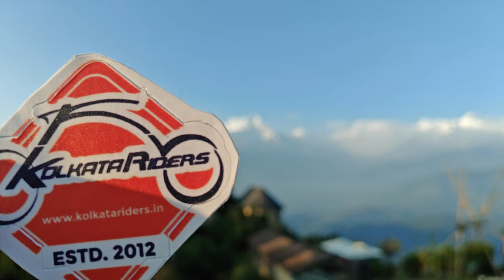Kolkata to Nepal Ride Trailer 2024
Vlogs will be available Soon.. Till then Enjoy this trailer of Nepal Series 2024.

Watch:    • Unknown Brain x Rival - Control (feat...